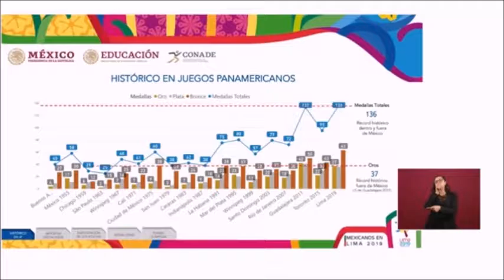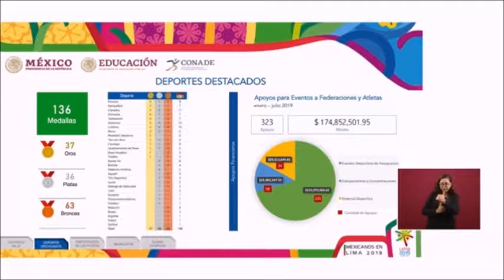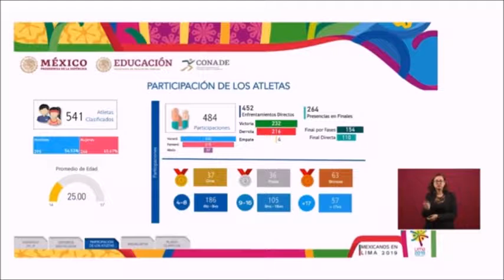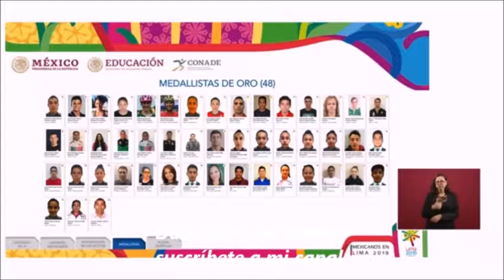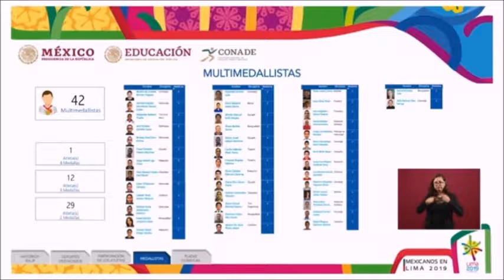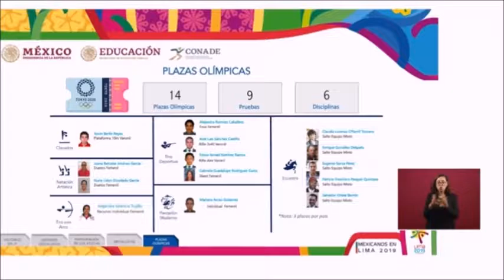Ana Guevara: La mejor participación de México en Juegos Panamericanos en muchos años.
Ana Guevara dio una esplendida explicación de la participación de México en los Juegos Panamericanos.